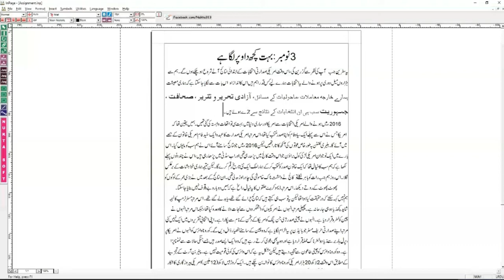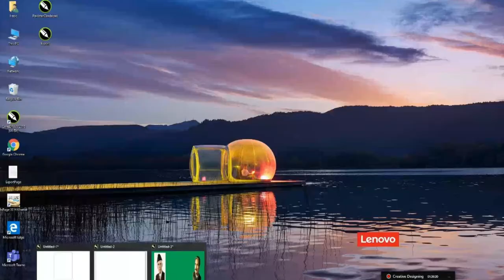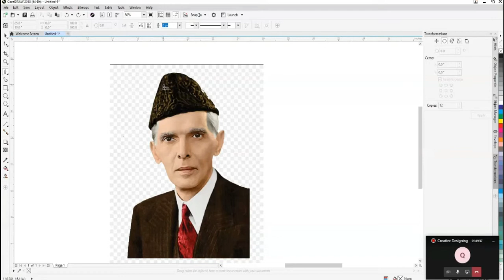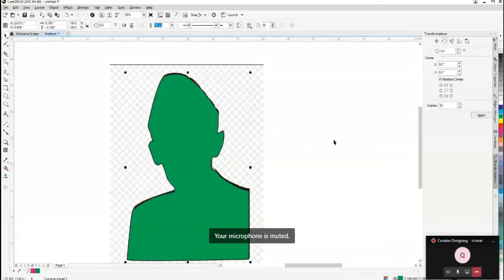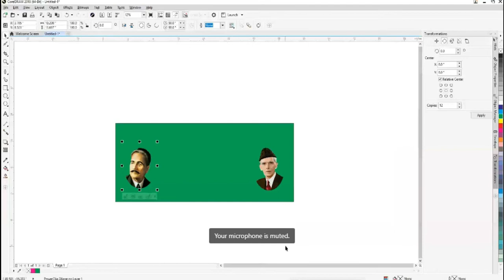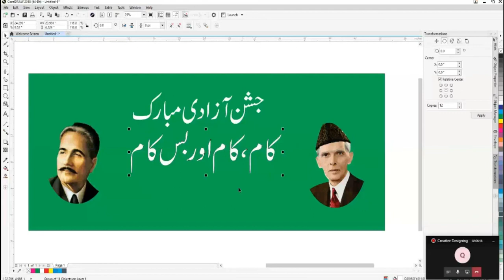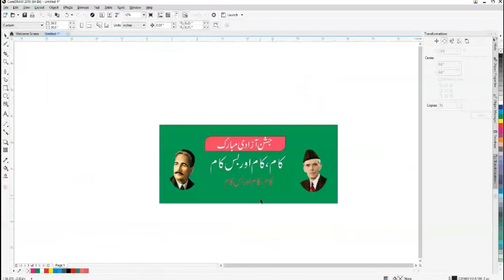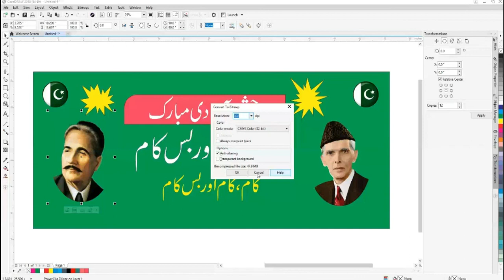CorelDRAW 20th Lesson Inpage Urdu in CorelDraw Flex Designing, Urdu Phonetic Keyboard, TEVTA Online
Inpage, Urdu in CorelDraw, Flex Designing
Urdu Typing, Inpage Setting, Urdu Keyboard
Crop Tool, Knife Tool, Virtual Segment Delete,
Eraser Tool, Auto Close on a cut, Bezier Mode
Perspective Tool, Distort Tool, Zipper Distortion
Clock Making, Twirl, Transformation Tool
Business Card Design, Logo Designing
Icon Designing, Envelope Tool, Symbol Design
Extrude Tool, PowerClip, Clipping Mask, Real Estate Logo
Logo Designing, 3D Effect Designing, 3D Logo
GradientColor Coreldraw gradient colors Interactive fill
Customized Gradient Tool in CorelDraw | Bitmap Vector & Custom Color
How to Use Transparency Tool in CorelDraw | Opacity
Table Text Coloring, Table Text Margin
Gradient Tool, Gradient on Text & Object
Artistic Text, Writing Paragraphs, Text Table
Heading Points, Drop Shadow, Table Tool,